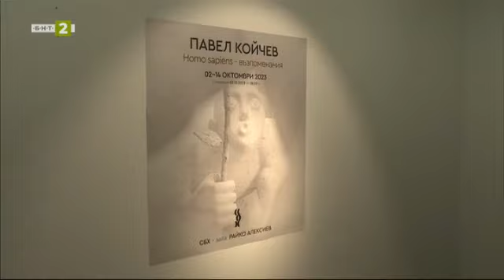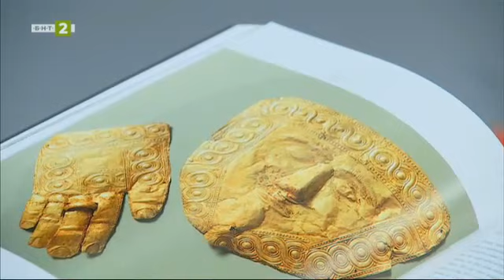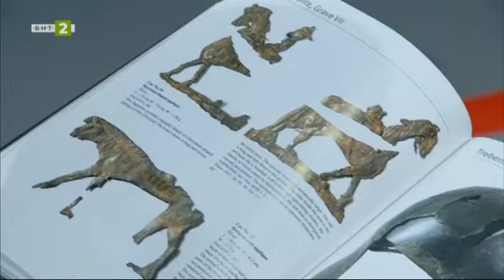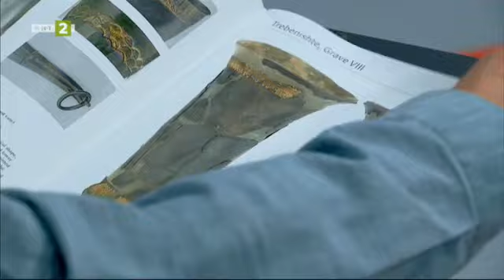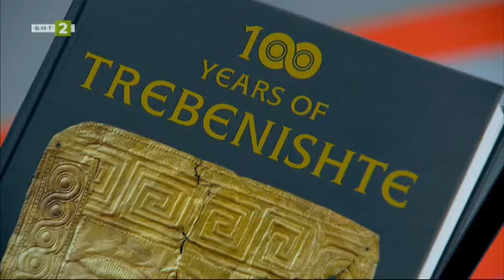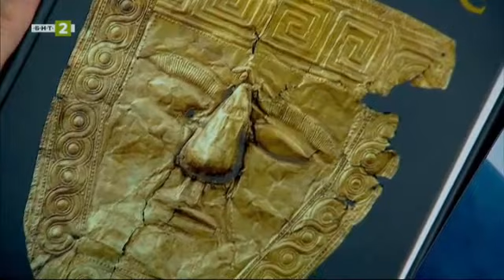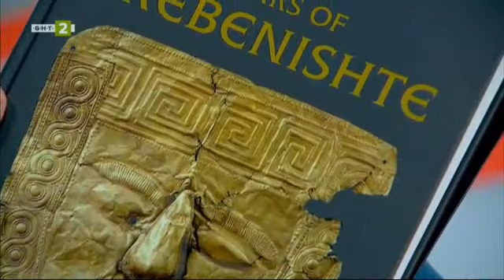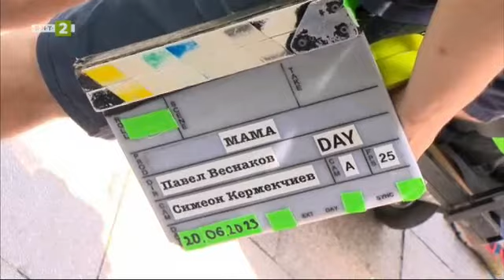Изложба на Павел Койчев в галерия „Райко Алексиев“, "Рецепта за култура" - 07.10.2023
Разговор на Александра Гюзелева със Стефан Цанев

Изложбата на Павел Койчев „Хомо сапиенс – възпоминания“ в галерия „Райко Алексиев“

Археологическа изложба, посветена на 105-годишнината от откриването на некропола при Требенище, представена от доц. Христо Попов

Новата сесия за филмопроизводство на БНТ

Изложба на Валентин Бакърджиев в галерия „Ракурси“

Спомен за проф. Светлозар Игов